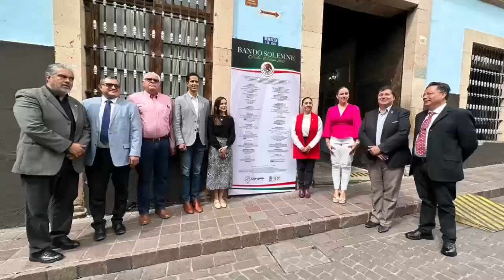Entre el 25 y 26 de septiembre Alejandro Navarro rendirá su segundo informe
Entre el 25 y 26 de septiembre Alejandro Navarro rendirá su segundo informe de labores al Ayuntamiento